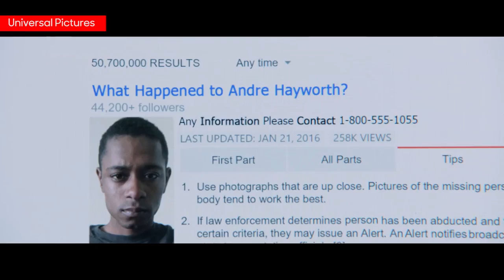Kareem Abdul-Jabbar Picks His Top Films and TV Shows of 2017 | THR News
The Hollywood Reporter columnist and NBA Hall of Famer Kareem Abdul-Jabbar has chosen his favorite films and TV shows of 2017.